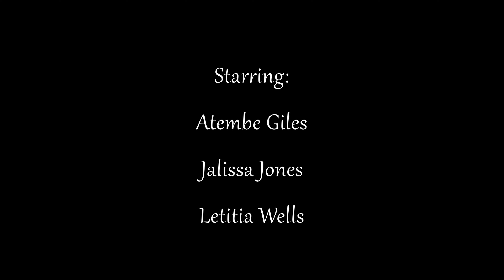Marshmallow's Real Friend - Seoul Players 2018 10 Minute Play Festival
"Marshmallow's Real Friend"
Written by Eugenie Carabatsos
Directed by Mallory Dowd
Starring Atembe Giles, Jalissa Jones, and Letitia Wells
Performed live at Yeollim Hall in Seoul, South Korea.
For more information or to find out how you can get involved in our theater community please visit our